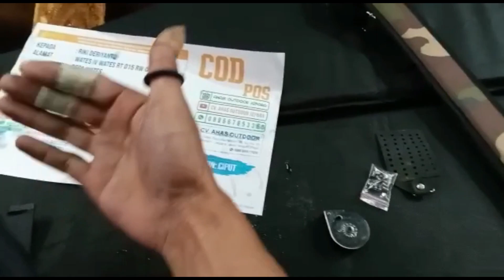UJI AKURASI PCP MARAUDER OD 38 DURAL TERBARU 2023 - MILIK RIKI DERIYANTO - LAMPUNG TENGAH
Admin 5 : 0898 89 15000
admin 4 : 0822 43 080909
Admin 3 : 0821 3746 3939
Admin 2 : 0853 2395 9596
Admin 1 : 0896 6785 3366

4 CARA BELI / ORDER :

*1.* Beli dengan bayar di tempat setelah barang sampai (COD)
*2.* Beli  via WA dan Transfer via BRI
*3.* Beli dengan order RekBer di tokopedia
*4.* Beli aksesoris dan produk lainnya di CV ahas Outdoor
*5.* Datang ke alamat kami di Desa raguklampitan RT 04 RW 01 Batealit Jepara Jawa Tengah

4 CARA BELI / ORDER :

*1.* Beli dengan bayar di tempat setelah barang sampai (COD)
*2.* Beli  via WA dan Transfer via BRI
*3.* Beli dengan order RekBer di tokopedia
*4.* Datang ke alamat kami di Desa raguklampitan RT 04 RW 01 Batealit Jepara Jawa Tengah